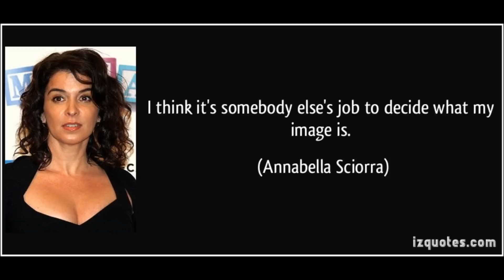Annabella Sciorra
Annabella Sciorra  March 29, 1960  is an American film, television, and stage actress.Sciorra received an Independent Spirit Award nomination for Best Female Lead for the 1989 film True Love, and came to widespread attention in her co-lead role in Spike Lee's 1991 film Jungle Fever. She starred in the 1992 thriller The Hand That Rocks The Cradle, and received critical acclaim for her work in Cop Land.She received an Emmy nomination for her role as Gloria Trillo in the HBO series The Sopranos.